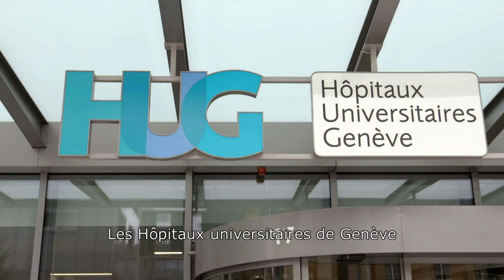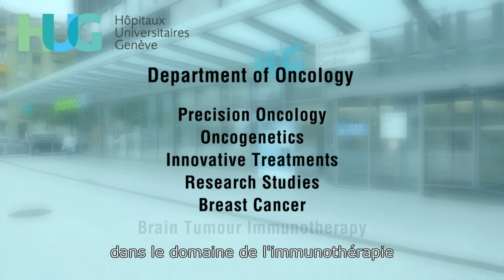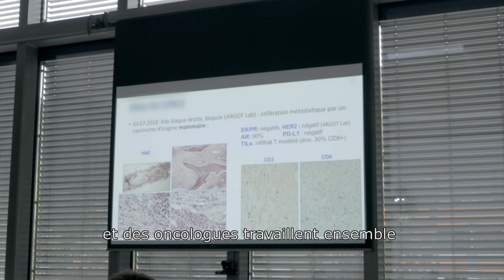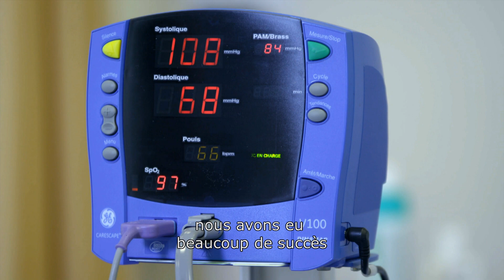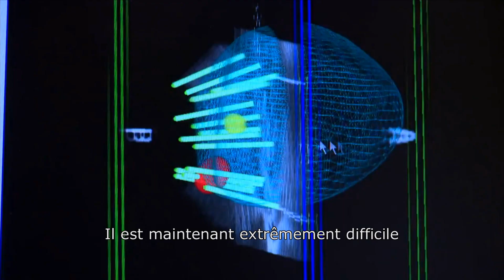Department of oncology - Esmo Congress TV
The mission of the oncology division:
Provide diagnostic and therapeutic care for adult patients with cancerous diseases
Be the HUG referral division for the coordination of care for patients in the field of oncology, taking into account the services offered by other divisions, specifically the Hematology Division, the Radiation Oncology Division, the Clinical Pathology Division, the Radiology and Nuclear Medicine Divisions and the Surgical Divisions.
Provide indications for cancer treatments, be responsible for prescribing and supervising these treatments for inpatients and outpatients, and provide follow-up for patients undergoing treatment.
Also contribute to diagnostic approaches by screening for genetic predispositions to cancer and develop monitoring and prevention plans for at-risk patients with such predispositions.
Patients can be admitted or treated as outpatients. In the latter case, they are given a referral consultation by their regular physician.